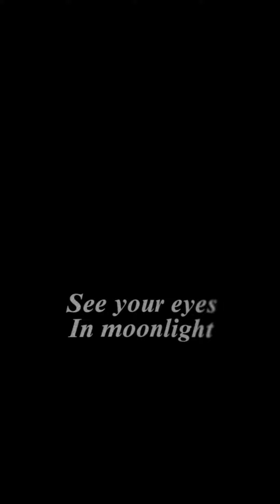Escape - Moonlight (Cover version - SAM MANUKYAN)